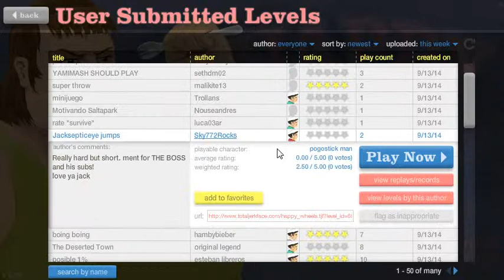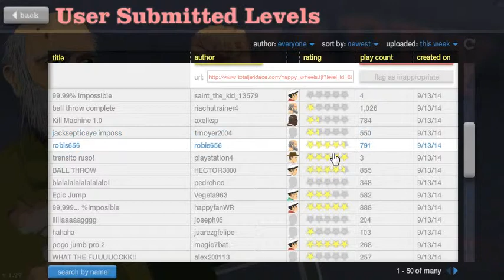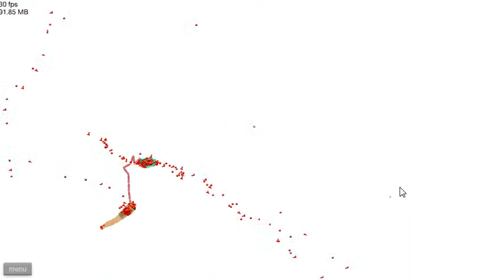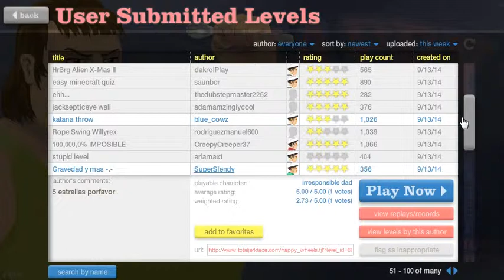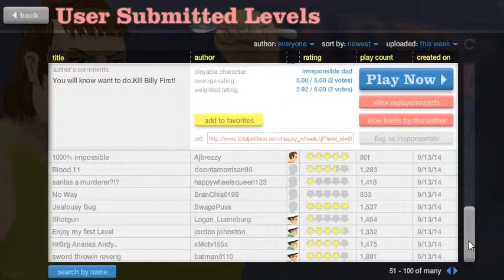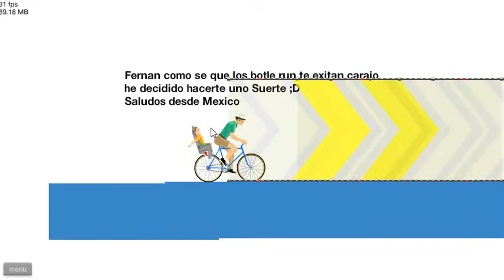QUIEN DIJO QUE LOS VIEJOS NO VUELAN? | Happy wheels Ep 2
Me dio deseo de segir con Happy whell creo q lo dejamos muscho tiempo abandonado : ( aqi les de jo el link de mi pagina de faceboock por si qieren recomendarme un joego : )